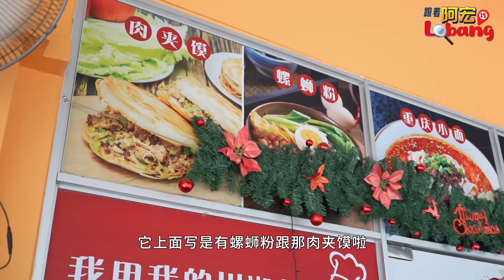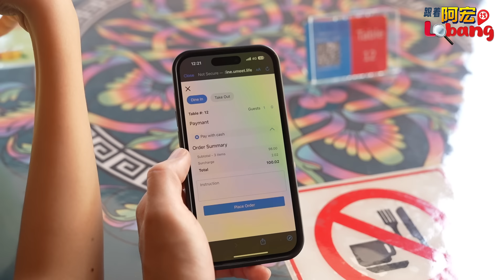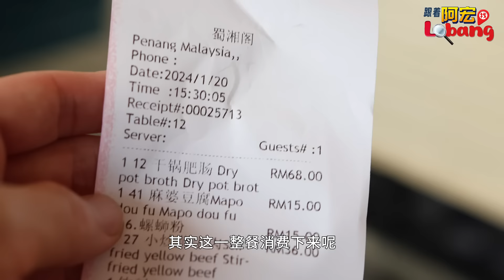68块叫了一大盘肥肠干锅是什么体验？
经典川湘菜 Sichuan and Hunan Cuisine
Location Address: Block 2B, Plaza Ivory (aka University Place)
Ivory plaza, Halaman Bukit Gambir, Sunway Bukit Gambier, 11700 Gelugor, Penang
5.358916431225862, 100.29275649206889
营业时间： 早上11点 - 晚上10点

喜欢的朋友可以把视频与你的朋友一起分享。
这样你就不会错过我的视频。